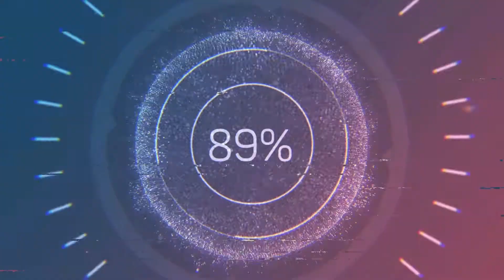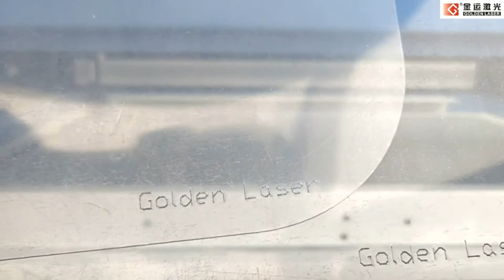#23 GoldenLaser - Helmproduktion; Produkcja przyłbic; Helmet production - laser tekstylny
de. Wie ein Laserplotter zur Herstellung von Schutzhelmen verwendet wurde.
pl. Jak zastosowano ploter laserowy do produkcji przyłbic ochronnych.
eng. How a laser plotter was used to manufacture protective helmets.